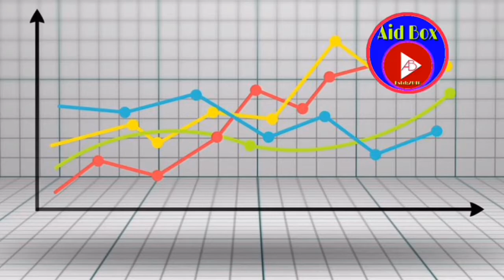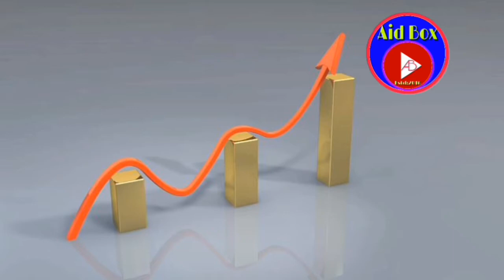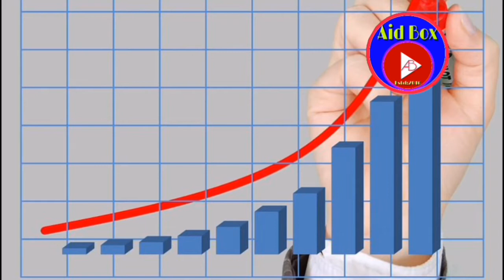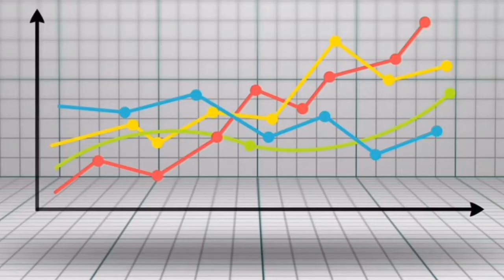Promote your YouTube Channel | Grow your channel in Hindi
About this Video- promote your YouTube Channel